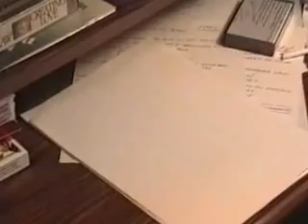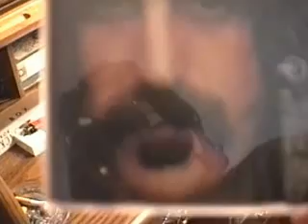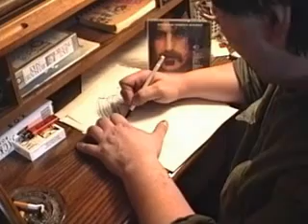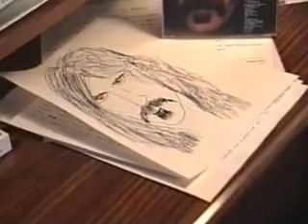Zappa memorial PLUS Logical scoobes(GARDEN VARIETY ALSO)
Other than Zappa other music artists get on my nerves just think how much all the others get on my nerves SO take it ease...please!  THE DAY FRANK DIED I DID THIS VIDEO...what boring entertainment without Frank Zappa except for me...my mucic goes physically from my voice and instraments thru the air attracted too your sound and sight of me...which more than you hear or see of me!!!